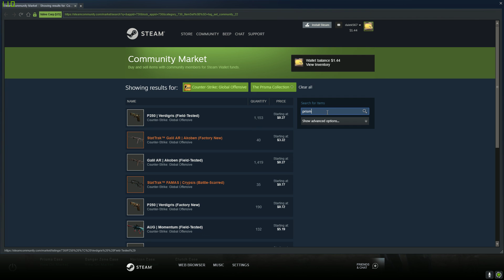NEW TERRORIST WEAPON CS:GO!!!!!🤔🤔😳😳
Bruh and a half right here -Holden